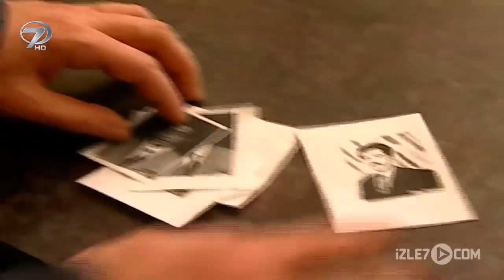İyilerin Dostu Kötülerin Düşmanı Niyazi - Fıkralarla Türkiye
Fıkralarla Türkiye'de fıkracı Temel, Dursun, Fadime ve Teyo Emmi nin komik, eğlenceli Karadeniz, Trakya, Erzurum ve Ege kısa fıkralarını dinle ve izle. En komik fıkralarla eğlenme zamanı Fıkralarla Türkiye programında.

Erzurum’un çağdaş masalcısı Teyyo Pehlivan ve Türk mizahının seçkin örnekleri Fıkralarla Türkiye’de hayat buluyor. İsmail Türüt’ün sunduğu programda birbirinden neşeli fıkralar ve en güzel Karadeniz türküleri yer alıyor.

Fıkralarla Türkiye, Anadolu’nun geniş mizah kültürünü ekranlara uyarlıyor. Karadeniz’in en komik fıkraları, Erzurum’dan Teyyo Pehlivan’ın akıl almaz palavraları, Ege’den Efe fıkraları, hepsi ve daha fazlası İsmail Türüt’ün sunduğu Fıkralarla Türkiye’de.

Kahkahaların hiç dinmediği program Fıkralarla Türkiye, onlarca fıkrayı usta tiyatrocuların canlandırmasıyla sizlerle...